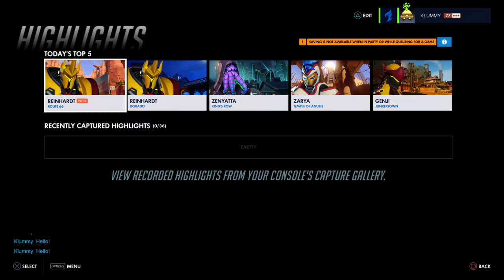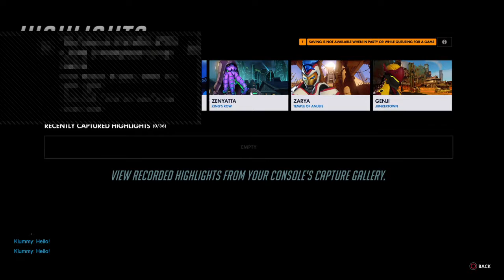The Miraculous Adventures of Chris & Klum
The best Call of Duty player. Jk